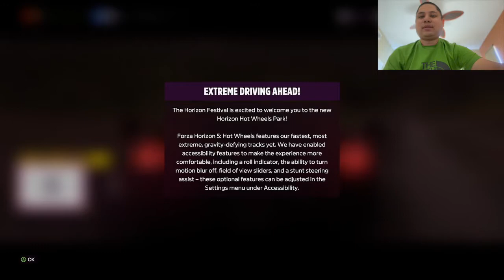Playing Hot Wheels Expansion DLC for First Time (Day 24) - Forza Horizon 5 (Hot Wheels) Gameplay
Since this video clip was pre-recorded a month ago, my memory of explaining this gameplay will be a bit fuzzy so bear with me.  This Hot Wheels Expansion DLC for Forza Horizon 5 will amaze you because of all the races that you can do throughout the entire map.

WhatiFRacing
RealRadman

Thumbnail Photo Credits:  Forza Horizon 5 (Hot Wheels) Logo (instant-gaming.com)